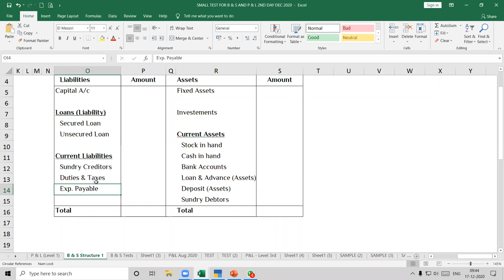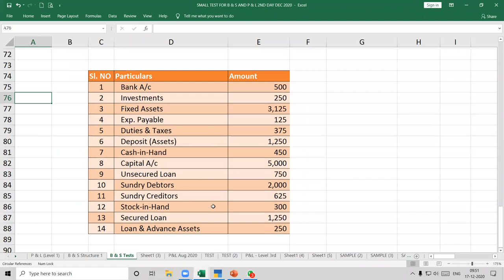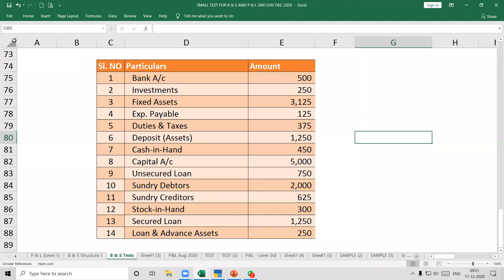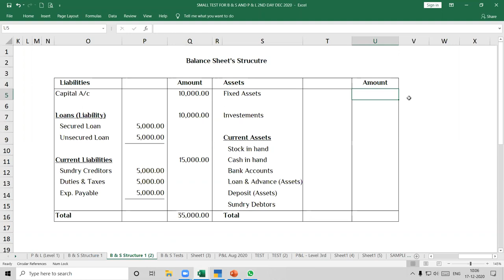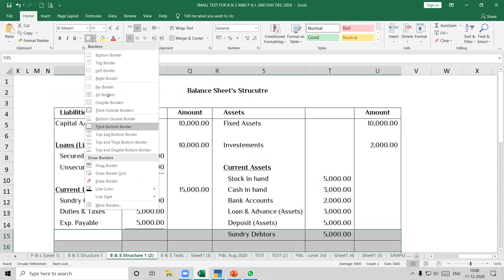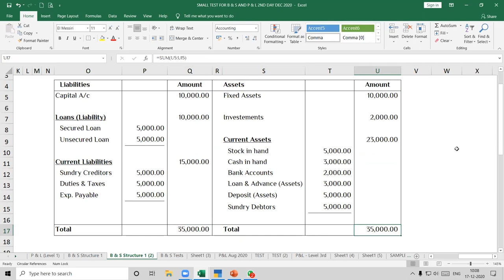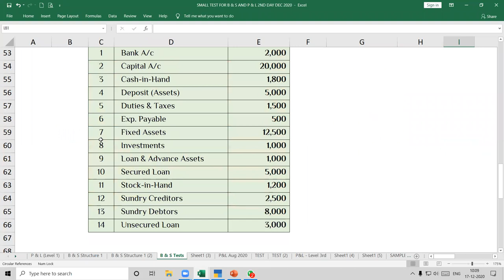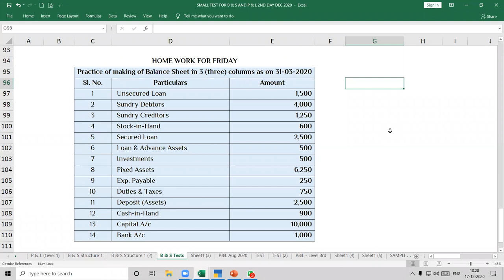unique computer tally ki class 3class tallly course complete free course tally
tally erp 9 complete course complete free course class free erp 9 complete course free